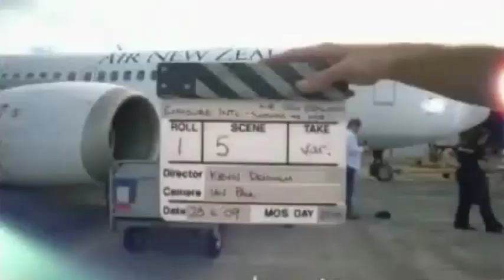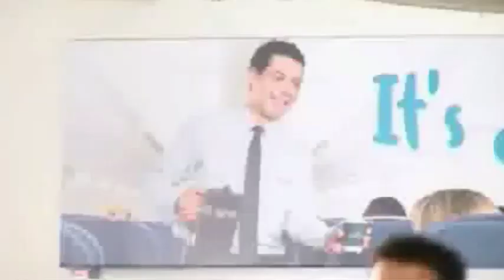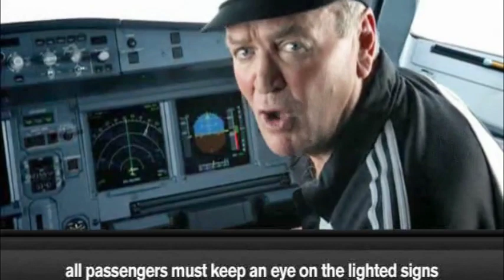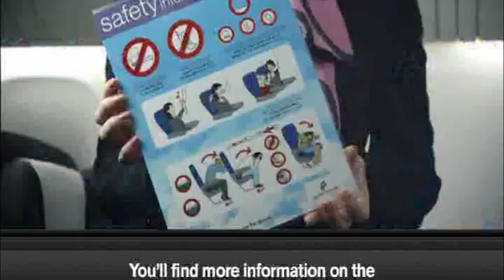Rob Fyfe - June 2012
Rob Fyfe, CEO, Air New Zealand
The Wings Club